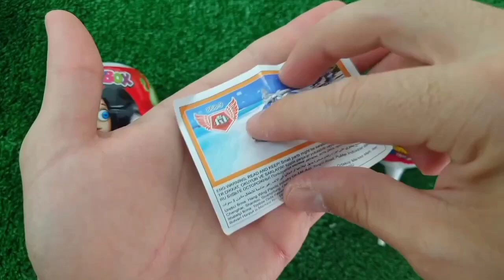ASMR Mukbang 두찜 신메뉴 스팸부대 찜닭먹방 떡볶이 튀김 치즈볼 Spicy Noodles Tteokbokki Chicken Eating.I HIU 하이유, Candy